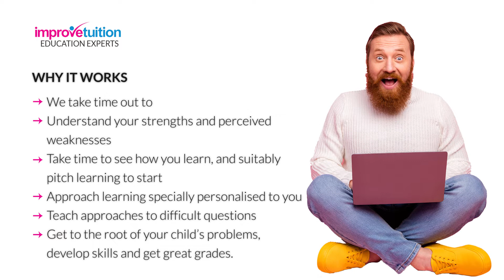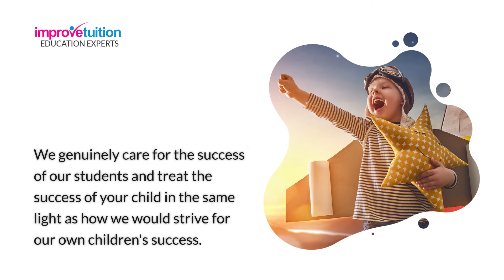English not your strong suit? Our online GCSE English tutor can help you improve your grades!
If you're struggling with English, our online GCSE English tutor can help you improve your grades in no time! We'll show you how to understand and answer questions on texts, write effective essays, and improve your grammar and vocabulary. We'll also give you tips on how to prepare for exams and get the best possible grades. So if you're looking to improve your English grades, this video is for you!

WE SKYROCKET YOUR ENGLISH SCORES

A Student Transformation Program that Sets “5 Pillars” for the Success of Every Student!

We create Productive and Rewarding Experiences for you.

Our program significantly improves you by 3 to 4 years in 18 months.

We take time out to

Understand your strengths and perceived weaknesses

Take time to see how you learn, and suitable pitch for learning to start

Approach learning specially personalised to you

Teach approaches to difficult questions

Get to the root of your child’s problems, develop skills and get great grades.

WHY US?
Over 15 years of experience in delivering tutoring solutions specific to the distinctive challenges faced by each individual child.

We genuinely care for the success of our students and treat the success of your child in the same light as how we would strive for our own children's success.